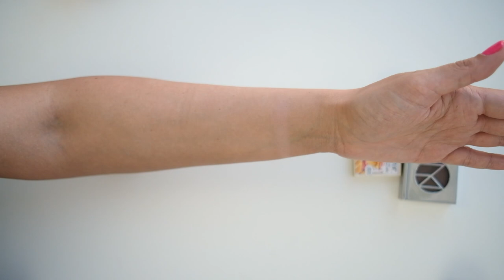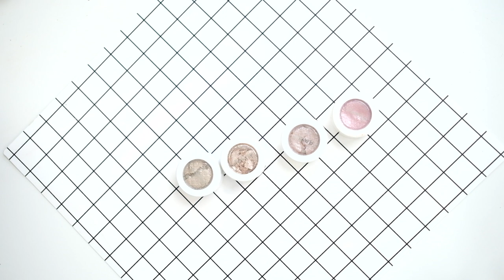МОЯ КОЛЛЕКЦИЯ ОДНУШЕК ТЕНЕЙ | Hourglass, Colourpop, Tarte, Kiko, Urban Decay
Всем привет из Нью-Йорка, это я - Маша!

Наконец-то смонтировала это видео, надеюсь, что-то удастся закончить, а от чего-то - избавиться в ближайшие пару месяцев))

Это видео не спонсировано. Некоторые ссылки аффилированные.